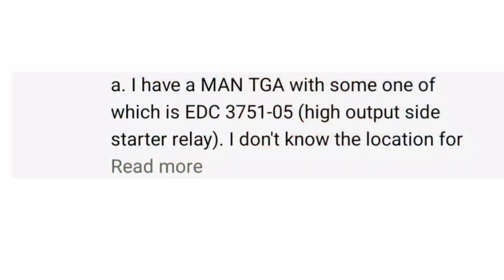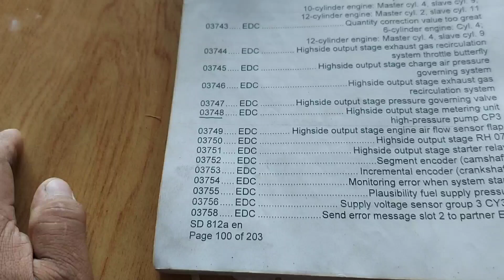Engine fails to Crank MAN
Highside Output stage STARTER RELAY
NO CRANK NO START.  MAN